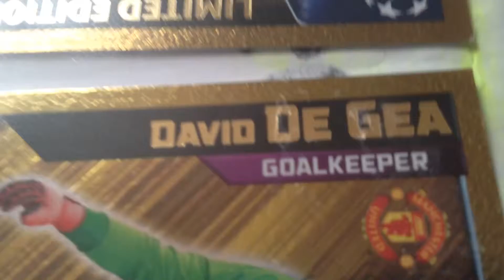Match Attax Reviews: David De Gea Gold limited addition